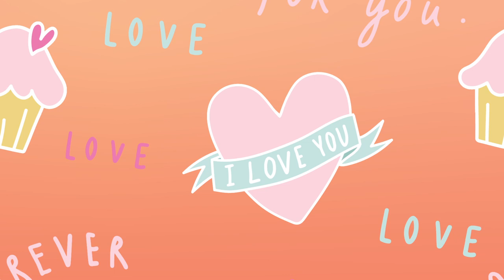Happy valentine's Day love frame background HD | Silent Entertainment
Happy valentine Day love frame background HD | Silent Entertainment

No music video Silent video |
entertainment video | no sound video
No music video entertainment video | no sound video
No music video Silent video | Silent entertainment video | no sound video
 video | no sound video